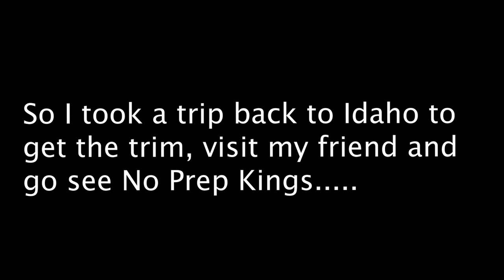NO PREP KINGS at FIREBIRD RACEWAY in EAGLE IDAHO! Plus more Falcon parts!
Trust me when I tell you this is just some video I took just after being sick. I have some better stuff coming up but I didn't want to waste the content I filmed. Anyways I ended up getting the wrong door trim for the Falcon so I took a trip back to L&L Classics with my homie then we spent the next two days at Firebird Raceway for No Prep Kings. Some high dollar programs but always good to stay up with the scene no matter what level it is. I like Sean Ellington and figured I go check this out! Haven't watched any Street Outlaws in a few years now. If it aint SRC, SRC Garage, John Doc, Boosted Boiz and a few others then I don't watch it.

Just a regular dude trying to do street car things!